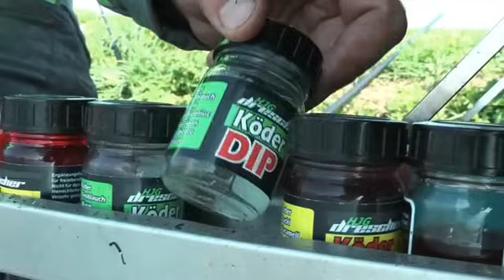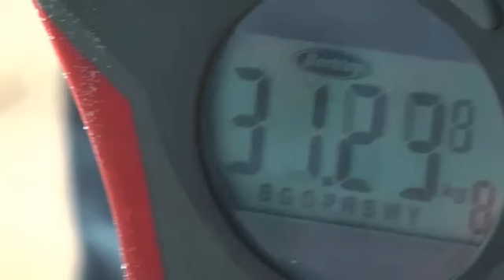Feedern Reloaded Teil 2 - Felix Scheuermann & Thorsten Küsters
Feedern Reloaded – Doppel DVD - Teil 2

Das Angeln mit der Feederrute boomt und junge Talente mit neuen Ideen und großartigen Erfolgen rücken in den Fokus.
Das Champions Team hat mit Tobias Klein, Thorsten Küsters und Felix Scheuermann drei dieser Ausnahme-Angler ans Wasser begleitet und zeigt auf dieser Doppel-DVD in 3 Teilen viele Tricks und Ideen von Tobias, Thorsten und Felix aus dem Bereich des Feederangelns.

 Tobias Klein widmet sich auf dieser DVD ausführlich dem Einsatz von Mückenlarven beim Feedern, während Thorsten Küsters zeigt, wie man mit leichtem Gerät erfolgreich auf großer Distanz feedern kann. Unschlagbar fängig und sehr im Trend ist die Angelei mit dem Method-Feeder. Felix Scheuermann gilt in diesem Bereich des Feederns als ausgesprochener Experte und zeigt im dritten Teil neben vielen Tipps und Tricks, wie man den Method-Feeder optimal einsetzt.